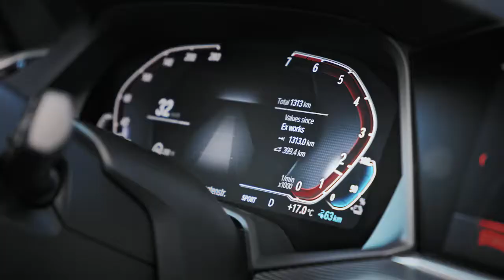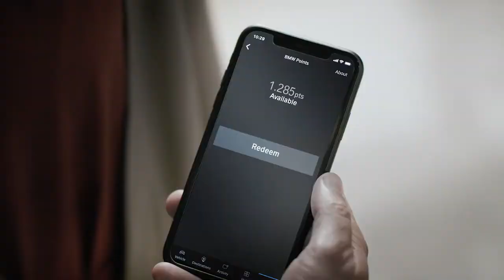01 BMW Points and eDrive Zones The first e mobility reward program